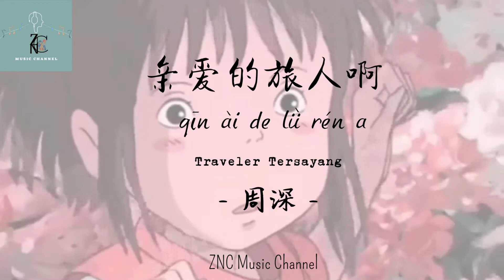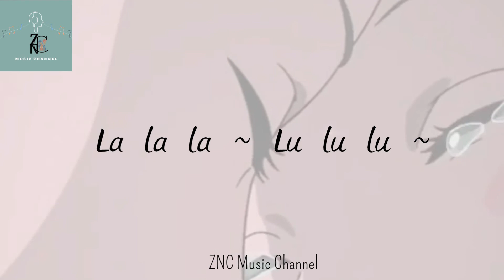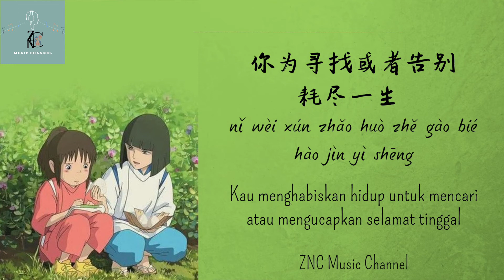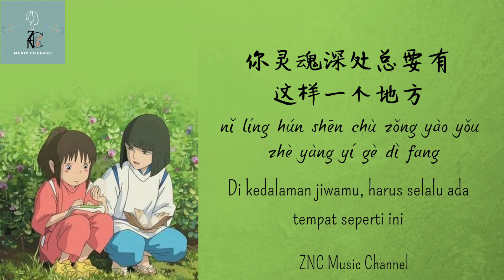Karaoke Version 周深-亲爱的旅人啊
亲爱的旅人啊 qīn ài de lǚ rén a
周深 Zhōu Shēn
jiù cǐ gào bié ba
就此告别吧
Let's say goodbye here and now

shuǐ shàng de liè chē jiù kuài dào zhàn
 水上的列车就快到站
The waterborne train has almost pulled into the station

kāi wǎng wèi lái de lù shàng méi yǒu rén huì zài huí fǎn
 开往未来的路上没有人会再回返
On the path to the future, no one will return

 shuō shēng zài jiàn ba jiù suàn liú liàn yě bú yào huí tóu kàn
  说声再见吧就算留恋也不要回头看
Just say goodbye, even if you're reluctant to leave, don't look back

     zài nà dà hǎi de bǐ duān yí dìng yǒu kōng méng de bǐ àn
在那大海的彼端一定有空蒙的彼岸
 On the other side of the ocean, there definitely is a misty shore

zuò zuì wēn róu de mèng
做最温柔的梦
Having the most tender dreams

chéng mǎn shì jiān xíng sè cōng cōng
盛满世间行色匆匆
filled with the hurriedness of this carnal world

zài miǎo máng de shí kōng
在渺茫的时空
In this uncertain space and time

zài qiān bǎi wàn rén zhī zhōng tīng yi tīng xīn shēng
在千百万人之中听一听心声
Among countless people, listening to people's hearts

yí lù bú duàn shī qù
一路不断失去
Along the way, you will keep losing

yì shēng jiāng bú duàn jiàn zhèng
一生将不断见证
 In this lifetime, you will keep witnessing

kàn guò zài duō fēng jǐng yǎn móu rú chū qīng chéng
看过再多风景眼眸如初清澄
No matter how much scenery you see, your eyes will be clear like in the beginning

ài yī jiù néng ràng nǐ dòng róng
爱依旧能让你动容
Love still moves you

qīn ài de lǚ rén méi yǒu yì tiáo lù wú fēng wú làng
亲爱的旅人没有一条路无风无浪
Dear traveller, there is no path without wind and waves

huì yǒu gū dú huì yǒu bēi shāng yě huì yǒu wú jìn de xī wàng
会有孤独会有悲伤也会有无尽的希望
There will be loneliness, there will be sadness, there will also be endless hope

qīn ài de lǚ rén zhè yì chéng huì duǎn zàn què yòu màn cháng
亲爱的旅人这一程会短暂却又漫长
Dear traveller, this leg of the journey will be short yet long

 ér yí qiè zhōng jiāng huì jù chéng zuì chōng yíng de jǐng xiàng
而一切终将汇聚成最充盈的景象
And everything will eventually converge into the most abundant spectacle

La la la ~ Lu lu lu ~

shēn hòu de dēng huǒ zhú jiàn àn dàn
身后的灯火逐渐暗淡
The lights behind you are slowing dimming

      měi gè liàn jiā de hái​​ zi dōu yào yáng qǐ yuǎn xíng de fān
每个恋家的孩子都要扬起远行的帆
Every home-loving child must set sail to a faraway place

 shuō shēng zài jiàn ba měi hǎo de mèng jìng bú huì xiāo sàn
 说声再见吧美好的梦境不会消散
Let’s say goodbye, wonderful dreams won't dissipate

nǐ de ài zhěn zài bì wān
你的爱枕在臂弯
Your love rests on the inside of your elbow

xīn zàng jiāng bì shēng róu ruǎn
心脏将毕生柔软
Your heart will be soft for your entire life

jì rán xiāng yù shì zhǒng
既然相遇是种
Since encounters are a kind of gift

lái zì yú shí guāng de kuì zèng
来自于时光的馈赠
 Given by the time

nà me lí bié shí yě
那么离别时也
So, when you leave

yí dìng yào wēi xiào zhe huí yì fàng xīn zhōng
一定要微笑着回忆放心中
You should smile and put the memories in your heart

shēng mìng wú xiàn miǎo xiǎo
生命无限渺小
Life is infinitely small

què tóng yàng wú xiàn huī hóng
却同样无限恢弘
 yet infinitely large

nǐ wèi xún zhǎo huò zhě gào bié hào jìn yì shēng
你为寻找或者告别耗尽一生
You spend your entire life on seeking or moving on

yě zú gòu ràng rén xīn dòng
也足够让人心动
 It's enough to arouse desire

qīn ài de lǚ rén nǐ réng shì jì yì zhōng de mú yàng
亲爱的旅人你仍是记忆中的模样
Dear traveller, the way you look still matches my memory of you

chuān guò rén qún zǒu guò rén jiān
穿过人群走过人间
Walking through crowds, walking through this carnal world

zài qù wǎng gèng yuǎn de yuǎn fāng
再去往更远的远方
Going on yet more journeys, to farther away places

nǐ líng hún shēn chù zǒng yào yǒu zhè yàng yí gè dì fang
你灵魂深处总要有这样一个地方
In the depth of your soul, there should always be a place like this

yǒng yuǎn zài hǎi miàn piāo dàng
永远在海面漂荡
Always floating above the surface of the ocean

zài bàn kōng zhōng fēi yáng
在半空中飞扬
Flying midair

yǒng yuǎn qīng yíng yǒng yuǎn gǔn tàng
永远轻盈永远滚烫
Always light and graceful, always scalding hot,

bú yuàn xià chén bù kěn xià jiàng
不愿下沉不肯下降
Not willing to sink not willing to descend